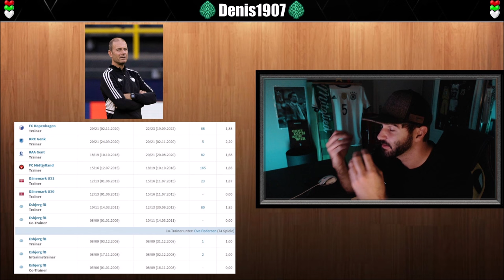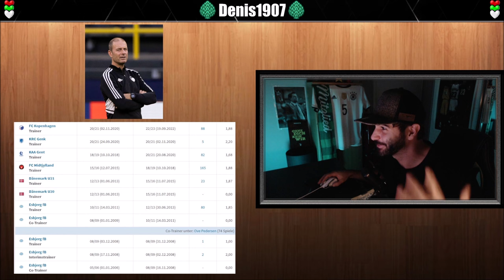JESS THORUP NEUER FCA TRAINER! - DÄNE UNTERSCHREIBT WOHL BIS 2025! TRAINER MIT SPANNENDEN PROFIL!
Der FC Augsburg präsentiert heute Jess Thorup als Nachfolger von Enrico Maaßen. Der 53-Jährige, der zuletzt beim FC Kobenhagen unter Vertrag stand, soll einen Vertrag bis 2025 unterschrieben haben. Thorup hat über 400 Spiele Trainererfahrung und coachte auch schon in der UEFA Champions League!

Track:
No_More_–_Sapajou_No_Copyright_Music_